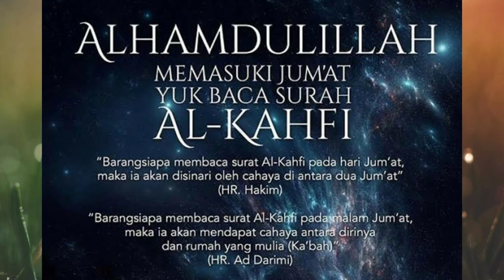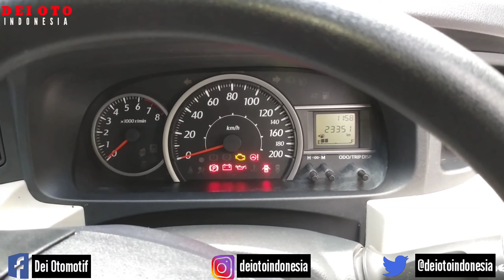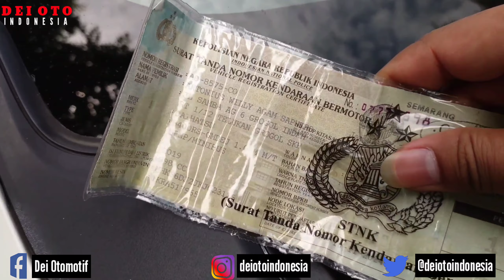Mobil Bekas Daihatsu Sigra Tahun Muda, Irit, Murah Lagi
" Esp 0 77      " 25 Maret 2021